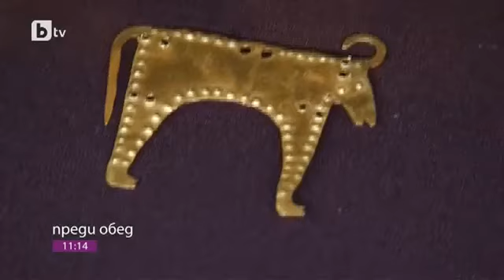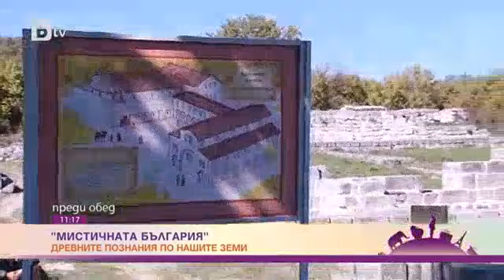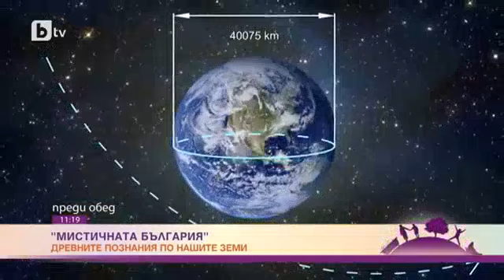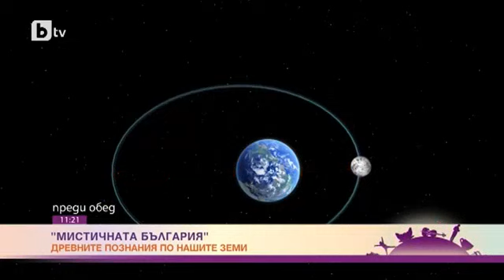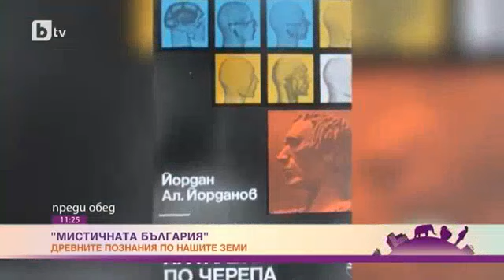Космическата геометрия на древните българи - Митичната България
Космическата геометрия на древните българи. Те са боравели с числото пи, спиралата на Фибоначи, златното сечение и са автори на първата мерителна система на земята. Следи за това са налични в най-старото обработено злато в света.
Един филм с Христо Смоленов и Симеон Пешов.
Източник: bTV
Искаш ли да помогнеш с превода на видеото? Изпрати ни субтитри на blackseaatlantis abv bg.